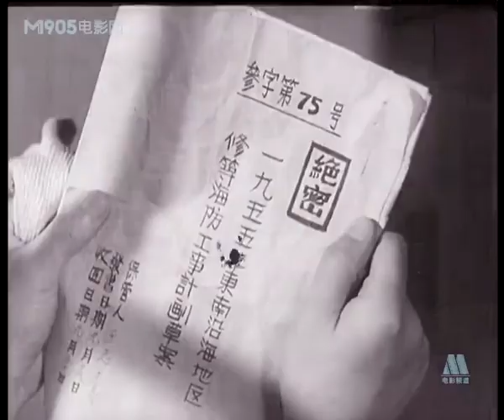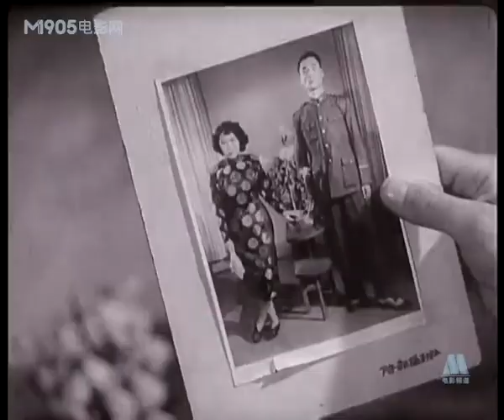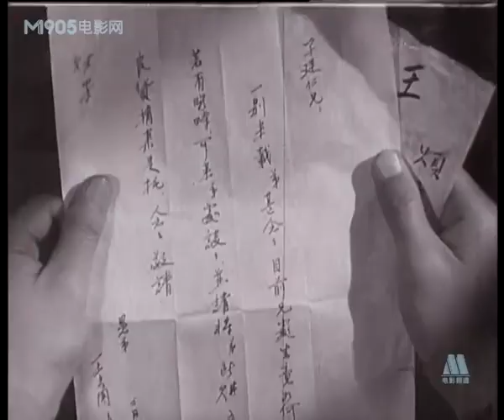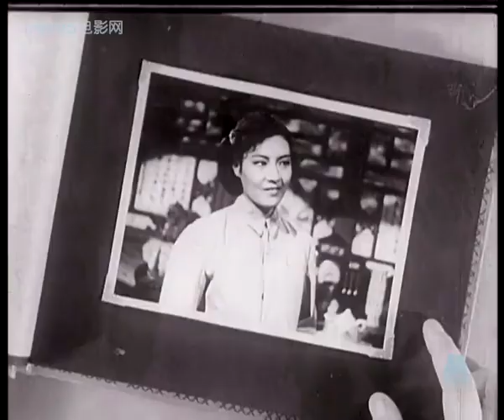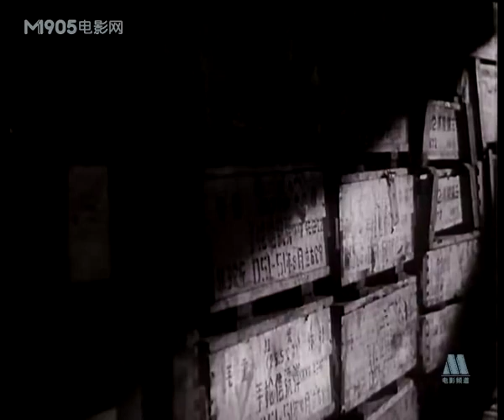这决不是小事情 || Nothing is Little (1956)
军区保卫部的赵科长，给某工厂的青年团员们做防特保密的报告，讲述了六个小故事，通过这六个小故事告诫观众要注意“小事情”，提高警惕，不要因小事而放松警惕，让敌人钻我们的空子。

Section Chief Zhao of the Security Department of the Military Region gave a confidential report to the youth league members of a certain factory. He told six short stories. Through these six short stories, he warned the audience to pay attention to "little things" and be vigilant. And let our guard down and let the enemy take advantage of our loopholes.